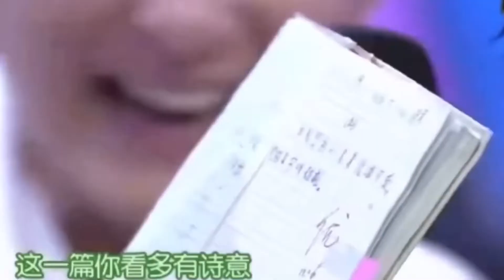盘点喜剧人武艺的无形幽默，武艺表白沈月鞠婧祎，是我喜欢的身高